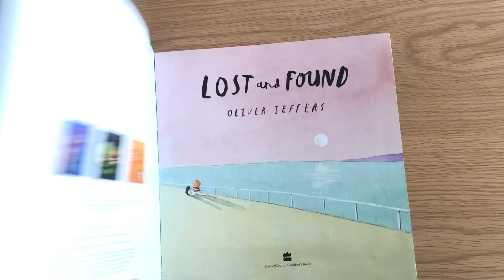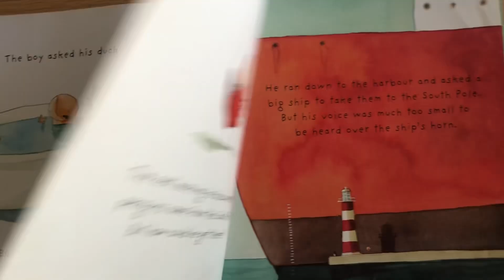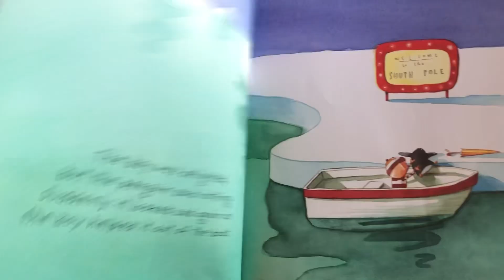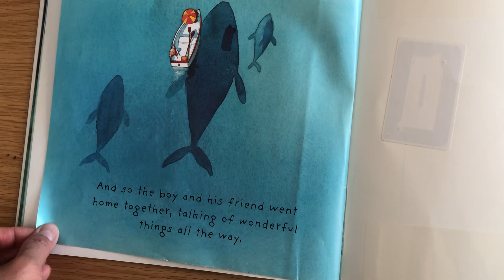Lost and Found